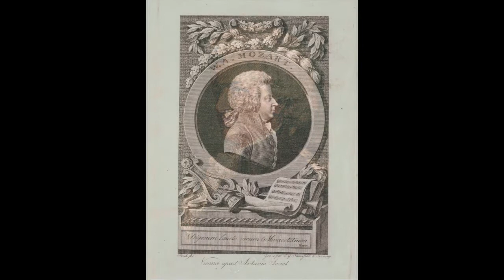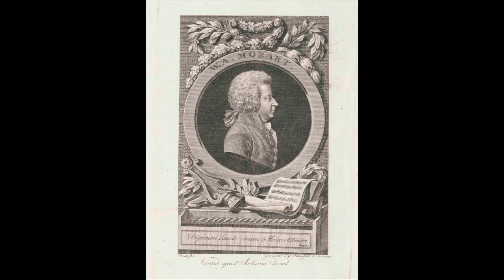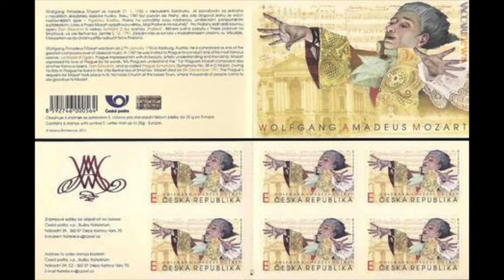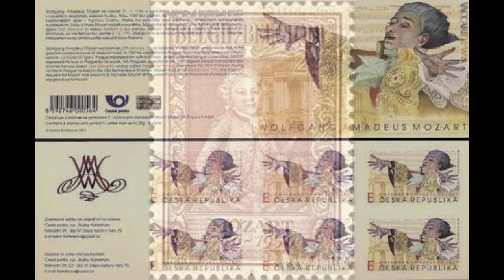Mozart: Symphony no. 40 in G minor K550 - Erich Kleiber, direttore; London Philharmonic Orchestra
Symphony no. 40 in G minor K550

I       Molto allegro
II      Andante
III     Menuetto. Allegretto
IV     Allegro assai

Erich Kleiber, direttore
London Philharmonic Orchestra
London, 1949